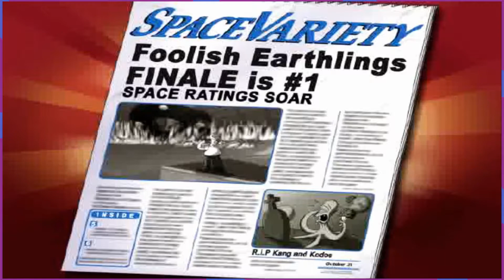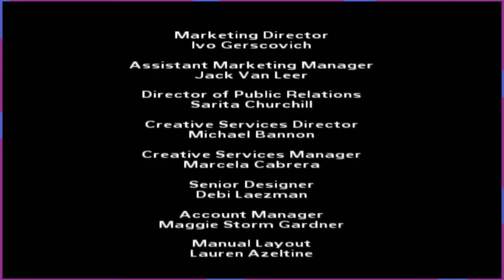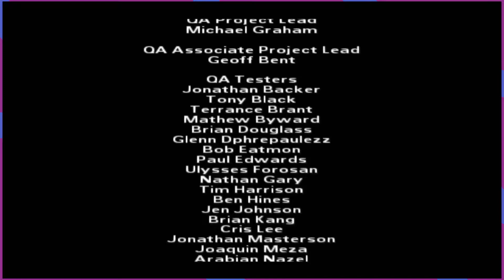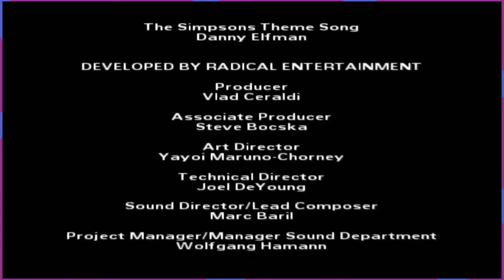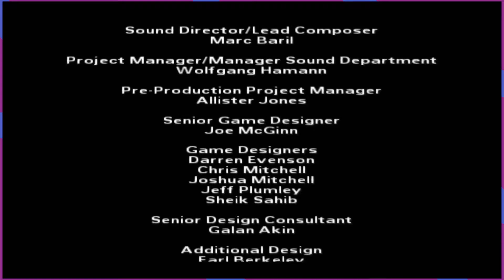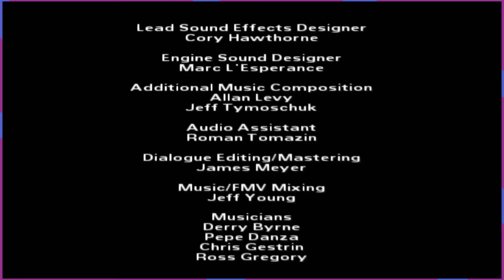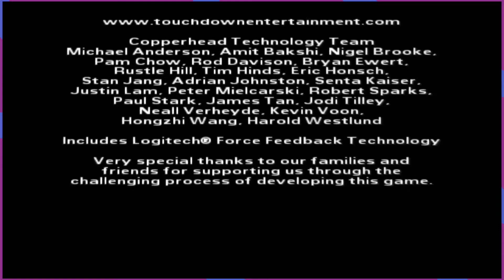It's OVER...It's DONE!!!! |The Simpsons Hit and Run - Finale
The last mission really put the bois to the test in this one.